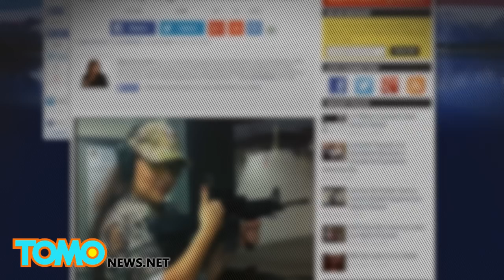مديرة نادي رماية تمنع هنديان من دخول النادي ظناً منها أنهم مسلمين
العنصرية ضد الاسلام في أمريكا
جان مورغان هي مالكة نادي الرماية الذي يدعى "كيف" حيث تأتي العوئل وتمارس نشاط الرماية... بشرط ألا يكونوا مسلمين
حتى لو كنت لست مسلماً ولكن مورغان ظنت أنك كذلك.. هذا يعني ممنوع الدخول هذا ما حدث مع هذان الهنديان الأمريكان.
ولدى سؤالها لهما من أين هما؟ أجاب الرجلان أنهما من المجتمع المحلي في هوت سبرينغ
وديانتهم هي الهندوسية... لكن مورغان الغبية ظنت أنها الهندوس نفس الاسلام.. لذا منعتهم من الدخول
وقد حملت هذه الصورة على حسابها لتبرهن أنها ليست عنصرية ولا علاقة للموضوع بلون البشرة
ونحن نقول لك أن الموضوع على علاقة بكمية غباءك وصندوق البويا الذي هو رأسك... تباً لكِ!!